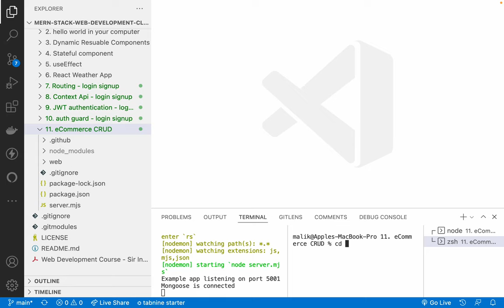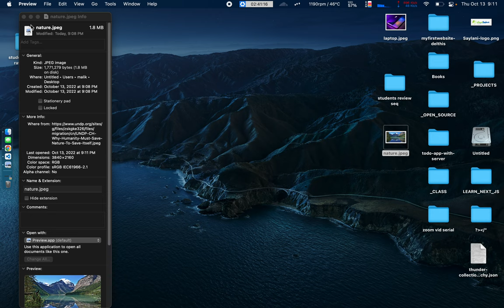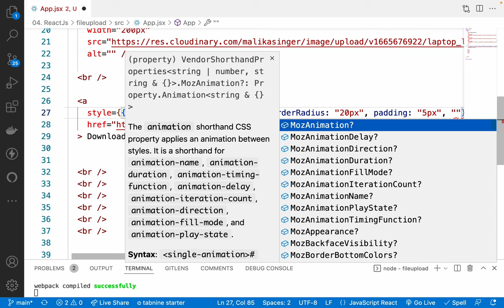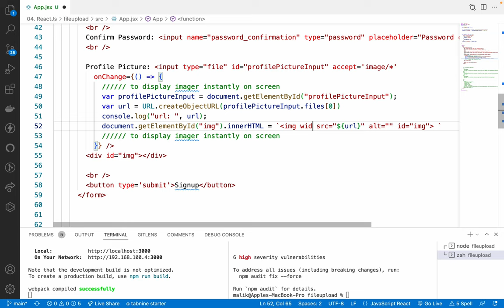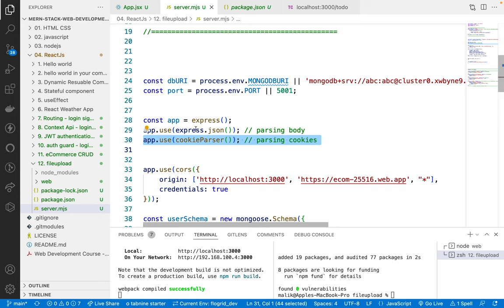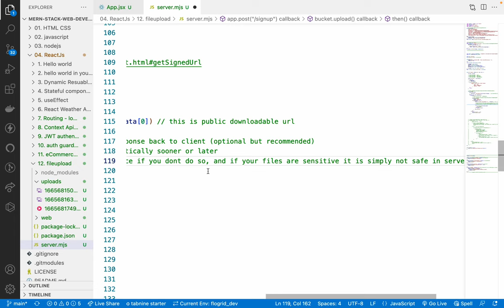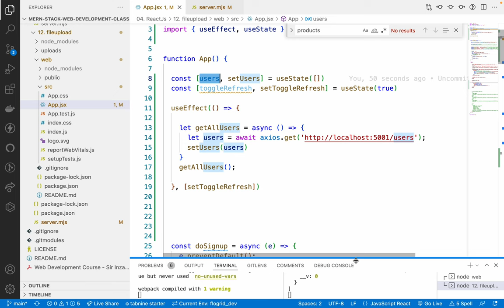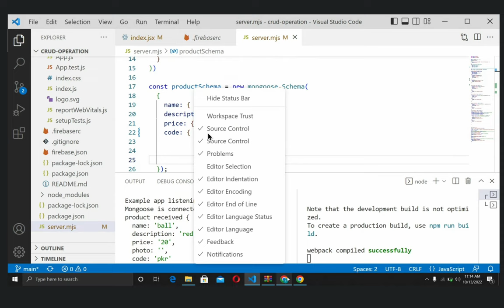54. React.js - Uploading binary files to express.js server, cloudinary and firebase storage bucket